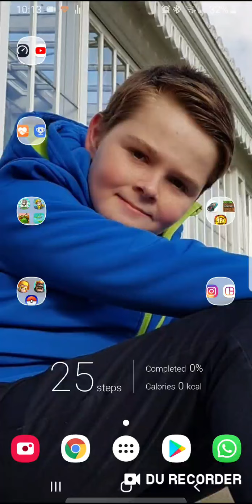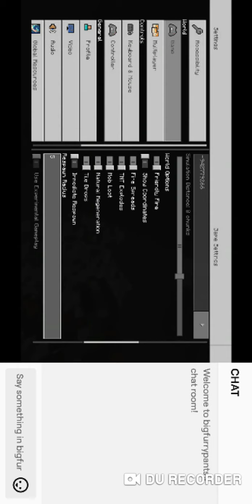Episode:1 of survival